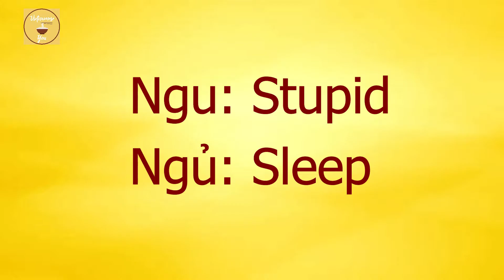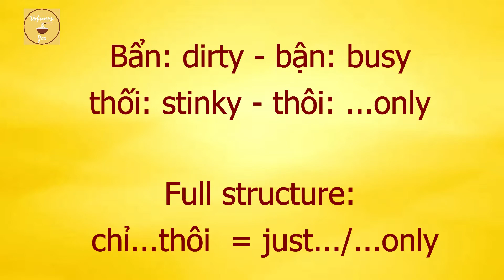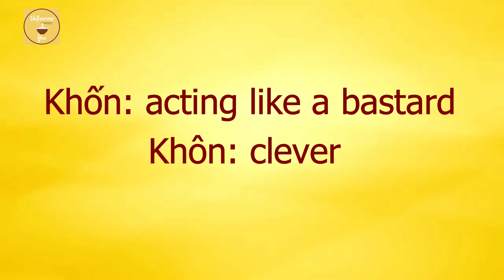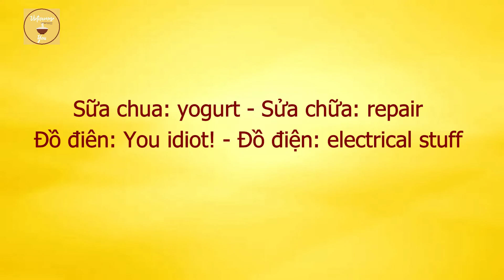THE DANGER OF VIETNAMESE TONES | Learn Vietnamese Online| V4U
Please check the video to learn more about common mistakes in Vietnamese tones!
V4U is the first Vietnamese teaching platform that uses Vietnamese language to explain Vietnamese. V4U language exchange program has connected more than 1000 foreigners with local Vietnamese FOR FREE! V4U also provides authentic conversation audio of Vietnamese people in real life featuring all the idiosyncrasies of Vietnam. Let’s join V4U and learn authentic Vietnamese from inspiring teachers whose dream is to build a sustainable and connected world.
© Bản quyền thuộc về V4U
© Copyright by  V4U ☞ Do not Reup